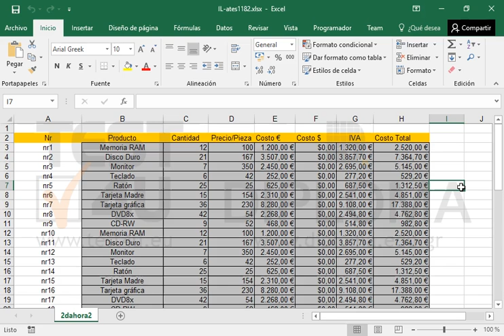Establezca el encabezado de la hoja activa en el siguiente orden: nombre del archivo, barra...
Establezca el encabezado de la hoja activa en el siguiente orden: nombre del archivo, barra oblicua ( / ), nombre de hoja (p.e. myxls.xlsx/sheet1), y colóquelo en el centro del encabezado. Establezca la numeración de página para que aparezca en el centro del pie de página, con el formato Página 1 de ?.

Productos relacionados TEST4U:

77-727 Microsoft Office Specialist Excel Core 2016 - Ισπανική έκδοση